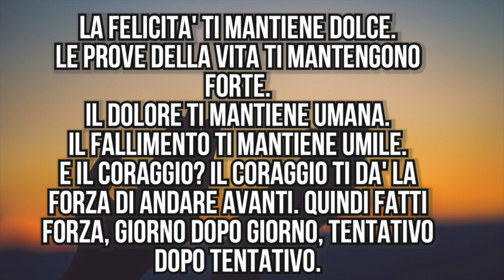La verità sull'infertilità secondaria \ sono mamma ma non rimango più incinta \ clamoroby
In questo video parlo della mia personale verità sull'infertilità secondaria. Ma di cosa si tratta? L'infertilità secondaria è definita come l'incapacità di rimanere nuovamente incinta. Soffri di infertilità secondaria nel momento in cui hai già uno o più figli ma da un certo punto in poi non sei più riuscita a rimanere incinta.
L'infertilità secondaria va combattuta o accettata?
Questo e molto altro nel video di oggi.

ACQUISTA IL MIO E-BOOK "Impara a monitorare i tuoi cicli" QUI

I MIEI PRODOTTI PREFERITI

Se questo video ti è piaciuto ricordati di mettere mi piace e di iscriverti al mio canale per poter vedere i miei video e far parte di questa splendida famiglia virtuale.
Toccando la campanella riceverai una notifica ogni volta che farò l'upload di un nuovo video.
Caricherò sempre di giovedì ma è possibile che i video a settimana siano di più.

I prodotti nominati nel video sono stati acquistati da me con i miei soldi.

Cosa uso per i miei video:

1. FOTOCAMERA

2. MICROFONO

3. RING LIGHT

EDIT: IMOVIE

Cerchi musica davvero spettacolare da poter utilizzare su Internet o su Youtube?

Da qui puoi smettere di leggere :)